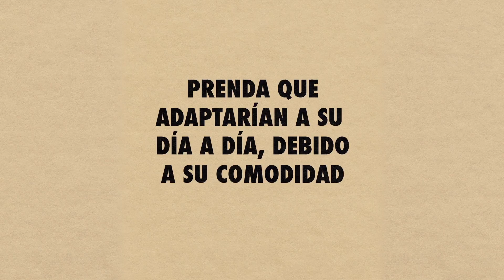Historia (ilustrada) del mono | Historia ilustrada, por Coco Dávez | VOGUE España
Lo que empezó siendo una prenda de trabajo se ha acabado convirtiendo en la pieza clave del uniforme casua. Esta ha sido su evolución.